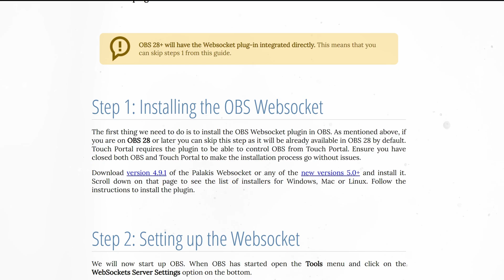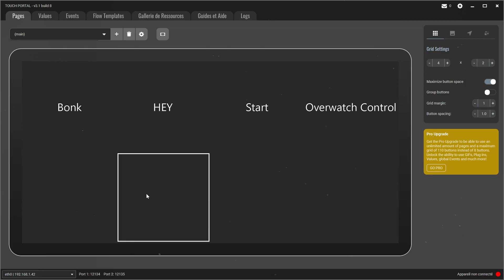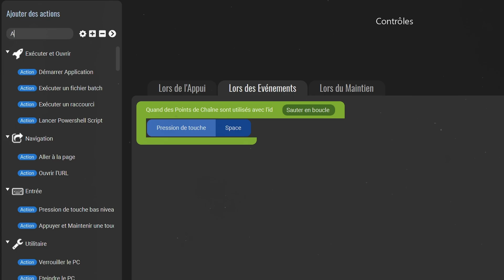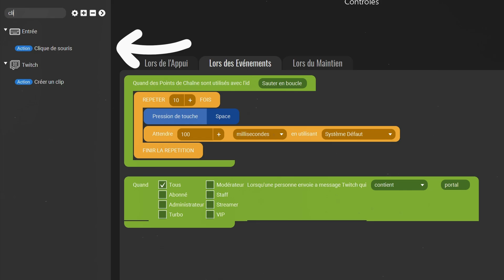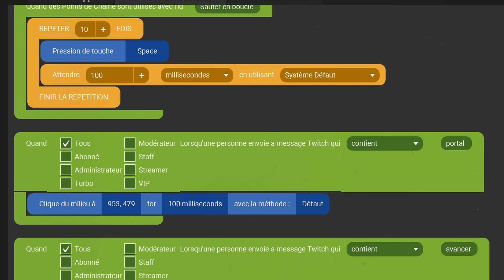Comment Laisser les Viewers Jouer À LA PLACE du Streamer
Peu importe le jeu, grâce à Touch Portal on peut laisser les Viewers Twitch jouer à notre place !

J'espère que ça vous servira !

📋 SOMMAIRE DE LA VIDÉO :
• Le Logiciel qui permet aux Viewers d'Interagir avec le Stream / Jeu 00:00
• Relier Touch Portal à Twitch 0:35
• Laisser les Viewers Twitch contrôler votre Clavier 1:31
• Donner le Contrôle de votre Souris à vos Viewers 3:27